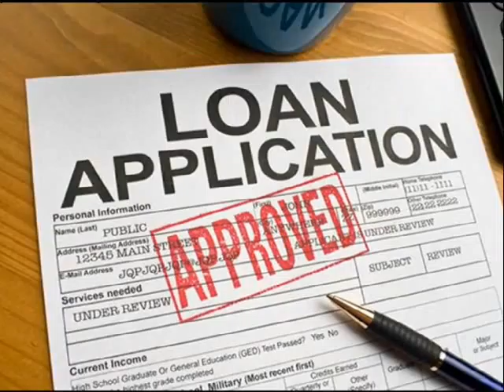Home Loan Short Sales North Las Vegas 866 362 1168